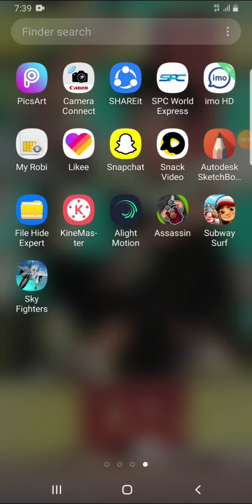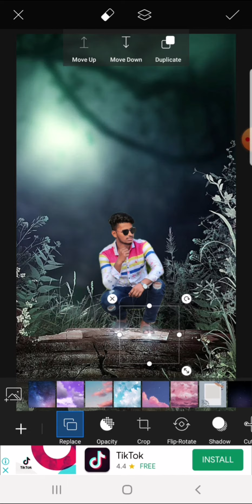নিউ ভাইরাল ফটো ইডিয়টিং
ping Link:-

My Chanil Link :-

সবাই দইয়া করে ছপট করবে🤳🏸🏸